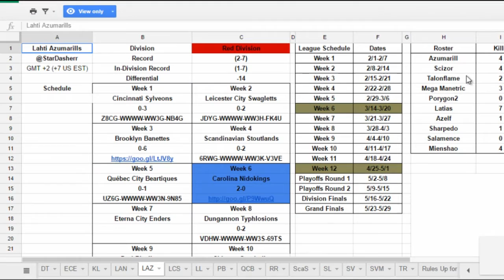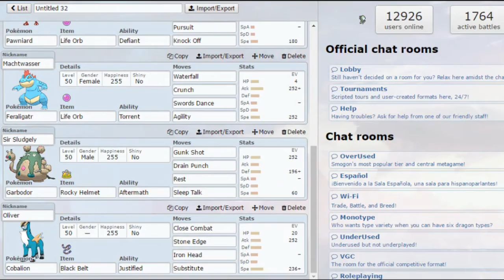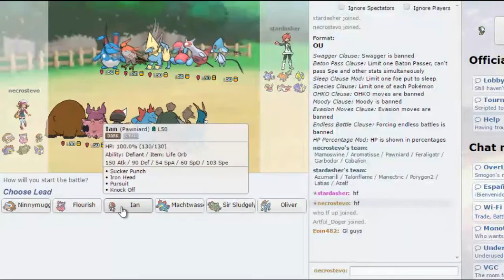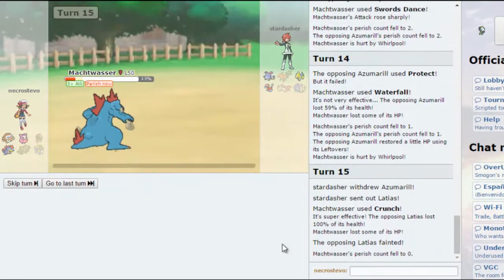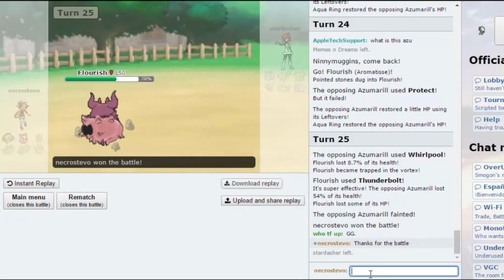LBA S6W7 Eterna City Enders (6-4) vs. Lahti Azumarills (2-8)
Skype: Necrostevo